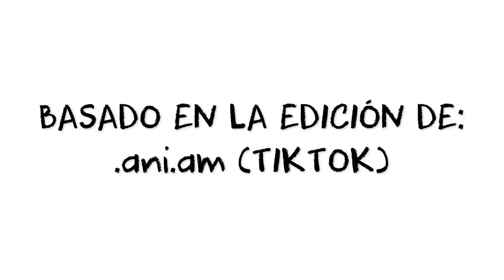Skibidi Toilet - La Sopa De Speakerman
Si te gustó mira mis otros videos y subscríbete, después de todo, es GRATIS~

🎤 - Voces - 🎤